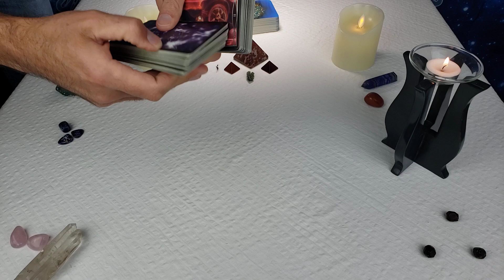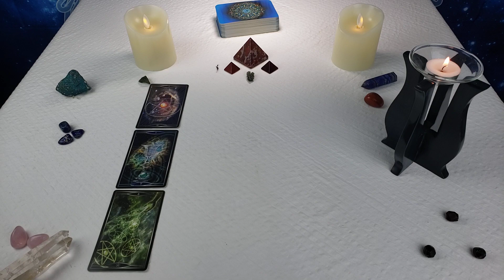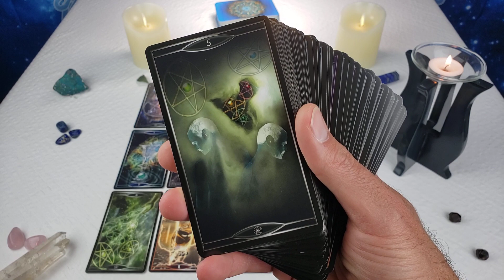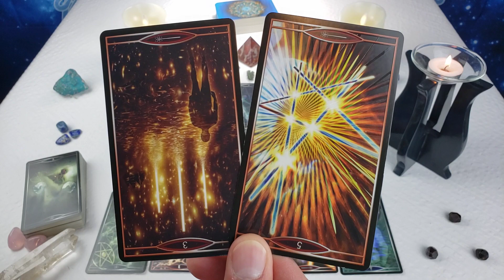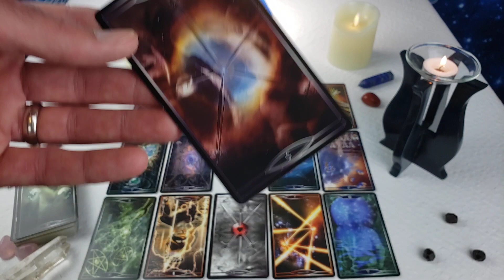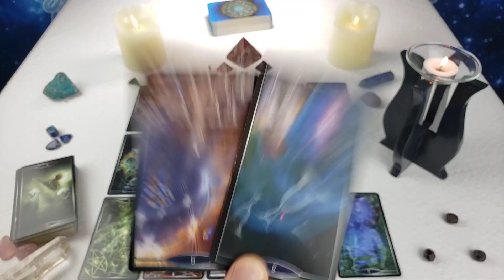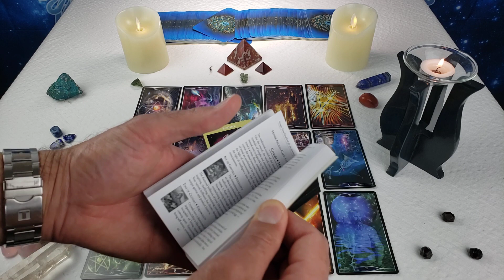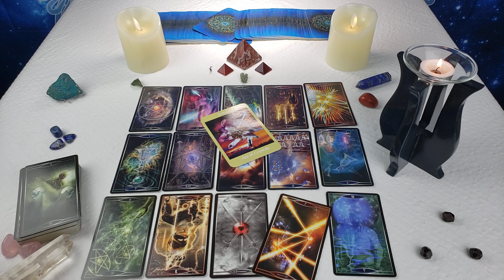Twin Flames: DM "I Am So Sorry!" ❤️ Messages From Divine Masculine 7/04 - 7/10 2021